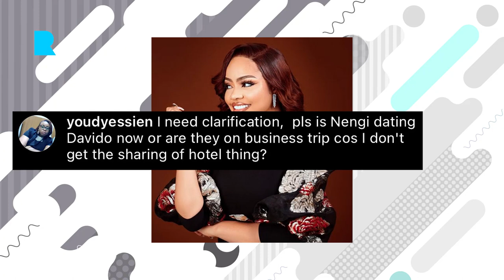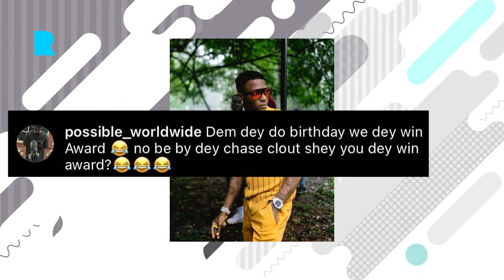Davido arrested by U.A.E police// Nengi dating Davido?// Wizkid wins big at the AFRIMA Awards 2021.